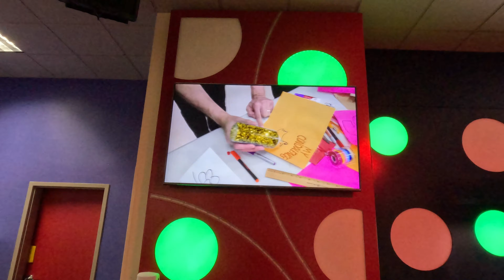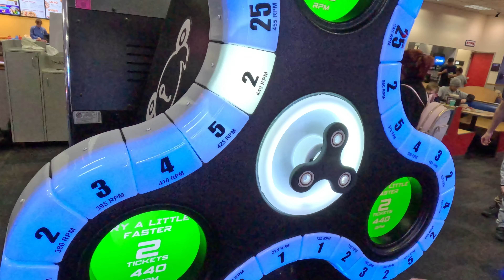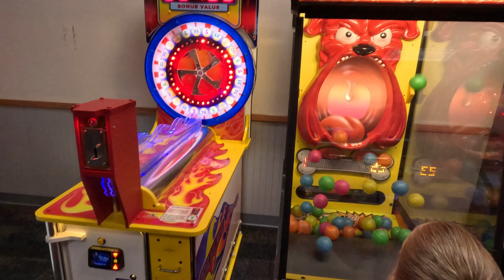8 Candles, Countless Memories: Mirabella's Chuck E Cheese Birthday!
Join us for an awesome Birthday Party for your favorite 8 year old girl, Mirabella!